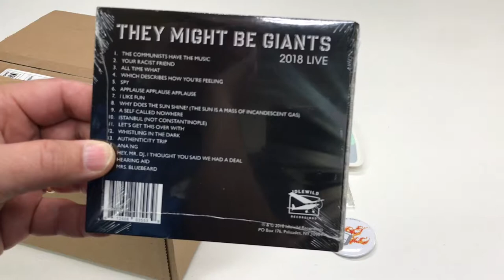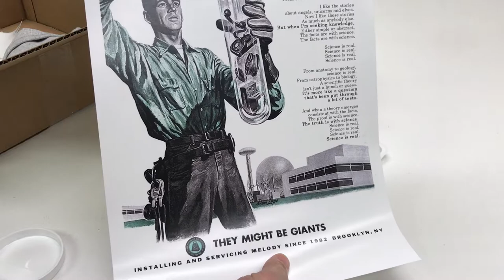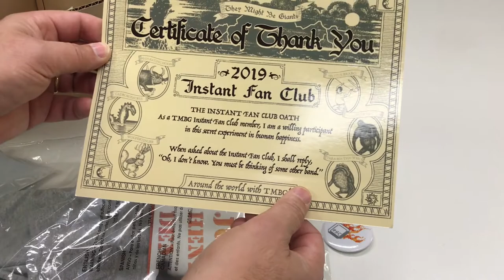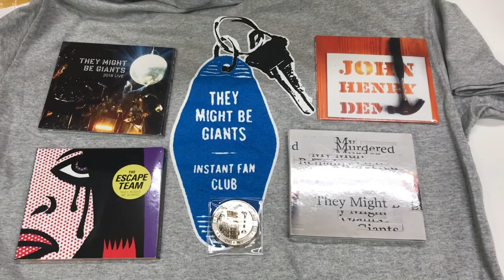THEY MIGHT BE GIANTS - 2018/2019 EPIC HAUL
📭 Mail to:
BrickTsar
66 Fire Tower Rd NW # 264